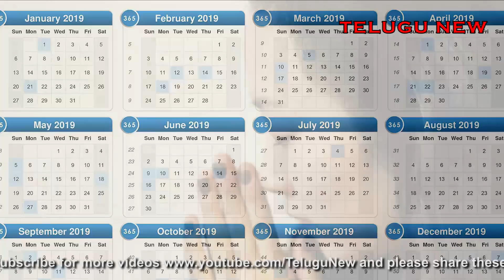ఏప్రిల్ 6 ఉగాది నుండి 14వ తేది లోపు ఇది ఒక్కసారి వినండి చాలు కోట్లకు పడగలెత్తుతారు శ్రీ రామ రహస్యం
ఏప్రిల్ 6 ఉగాది నుండి 14వ తేది లోపు ఇది ఒక్కసారి వినండి చాలు కోట్లకు పడగలెత్తుతారు శ్రీరాముడు చెప్పిన శ్రీ రామ రహస్యం